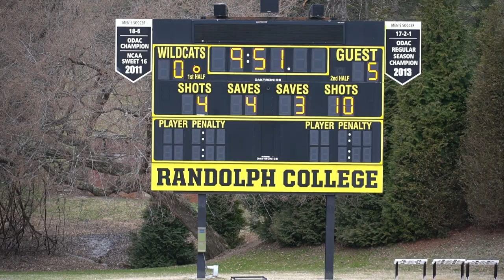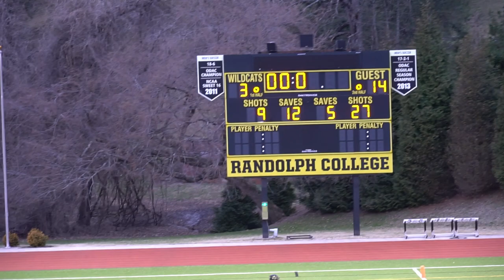NCAA Men's Lacrosse - William Peace University at Randolph College - Lynchburg, VA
A men's lacrosse match between the William Peace University Pacers vs the Randolph College Wildcats in Lynchburg, Virginia USA on February 26, 2022.  The Pacers won 14 to 3.